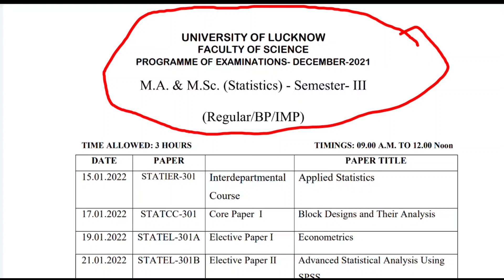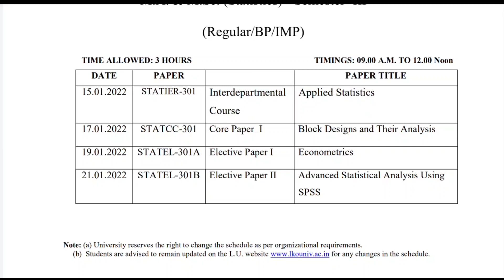Lucknow University New Notice 2022 | Lucknow University M.A, M.S.C Exam News | Lu Exam date 2022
About This Video -: Lucknow University New Notice 2022 |  Lucknow University M.A, M.S.C Exam News | Lu Exam date 2022

In this video following queries is also solved- :

1) lucknow university news 2022
2) Lucknow university Exam Date  2022
3) Lucknow university ka notification
4) lucknow university back paper exam 2022
5) lucknow University merit list 2022
6) Entrance exam 2022
7) lu entrance exam pattern 2022
8) Lucknow university exam kab hoga
10) lucknow university exam date
11) lucknow admission form date
12) lucknow examination form kab tak barna hai
13) lucknow university examination form date
14) lucknow university me phd admission
15) lucknow university ba bsc ka exam kab tak hoga
16) lucknow university exam news 2022
17) lucknow university examination online form 2020
18) Lucknow university admission 2022
19) lucknow university form 2022
20) lucknow university hostel today
21) Lucknow university ka new update